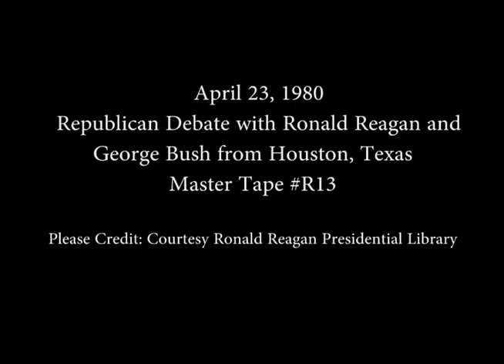Ronald Reagan and George Bush Debate, April 23, 1980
Full Title: Ronald Reagan and George Bush Debate from Houston, Texas, April 23, 1980

Access Restriction(s):Unrestricted
Use Restriction(s):Unrestricted